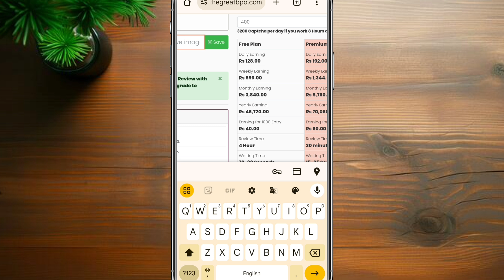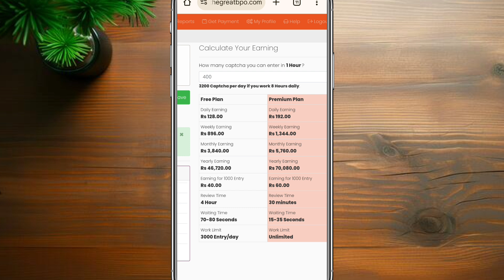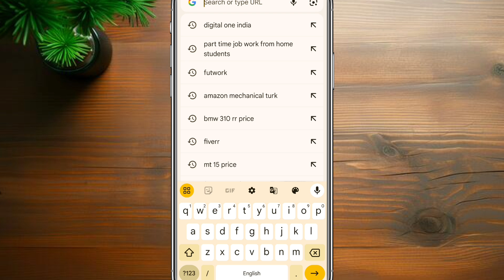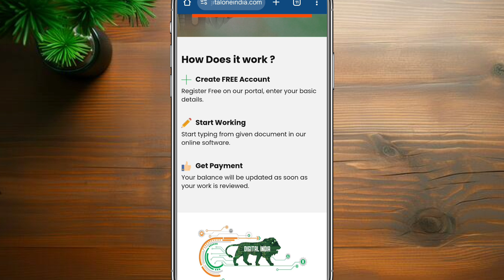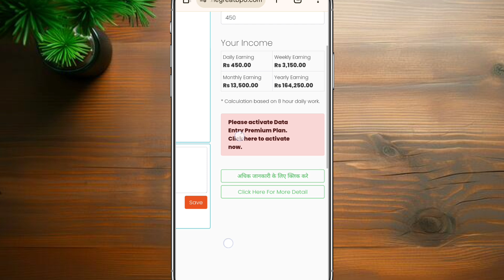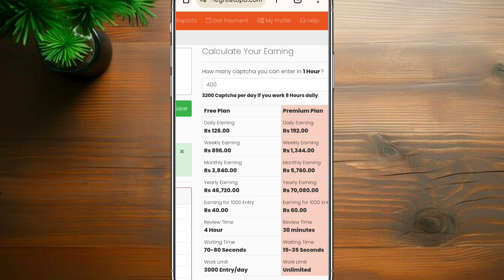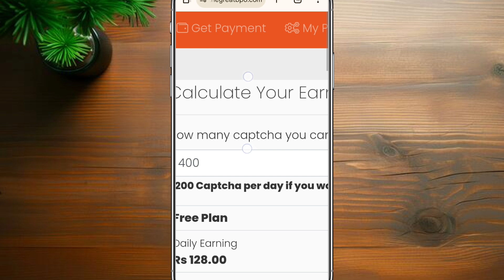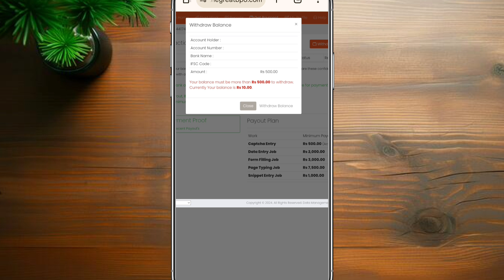Mobile Typing Job | Money Earning App | Work From Home Job | Online Job at Home | Part Time Job 🤑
Mobile Typing Job | Money Earning App | Work From Home Job | Online Job at Home | Part Time Job |Job

captcha typing work | simple typing work without investment | online mobile math word typing work

trending app without investment
new earning website without investment
how earn money online for student new video
make money online fast
earn online without investment par day in india
earn money
earning app
earn money by playing game
earn money online by playing game
earn money online by mobile
make money from my phone
best apps for making money
win real cash games

housewife ke liye job
housewife ke liye kaam
part time income, part time job
work from home, excellent income
Best work from Home, best part time jobs best part time jobs for college students
best part time jobs for high school students best work from home for housewife freelancer, freelancer for beginners

Thank for video watching...